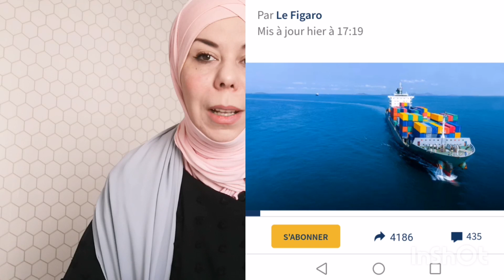🔊هاام اخبار فرنسا 🇫🇷🔊 فرنسا تطلب من المساجد قبول زواج الشواد جنسيا 🔊 نقص في بضاعة🇫🇷 هل سيفعل قرار ا